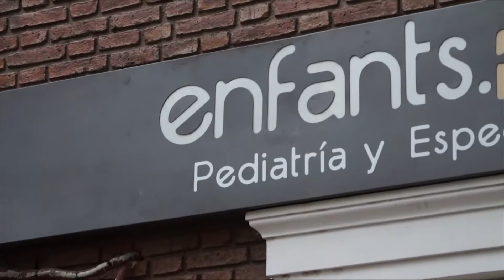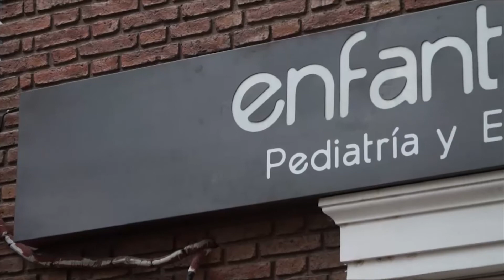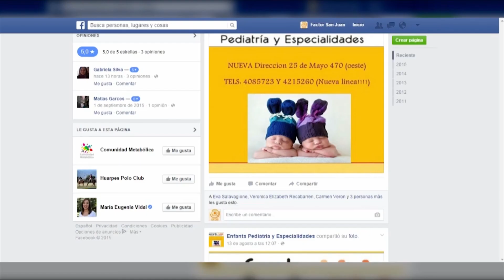Factor San Juan - Clínica Enfants (Odontopediatría parte 1)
Programa 33 - Bloque 3 - Emitido el 03/10/15

Conducción: Marita Morales
Producción: Emanuel J. Morte
Camarógrafo: Lucas Gutiérrez
Comercial: Mary González
Edición y post + producción: Lucas Gutiérrez
Producción general: Alejandro Montes Graffigna